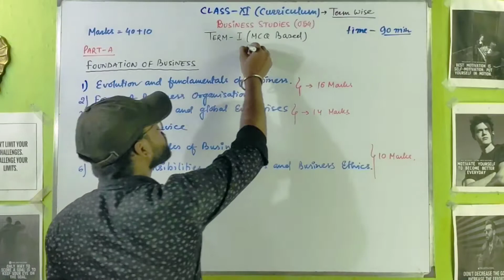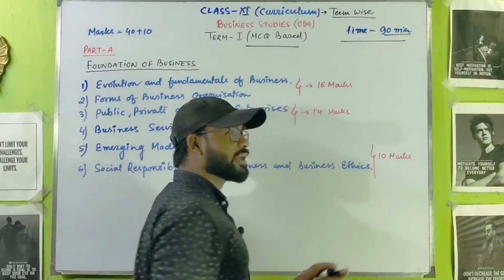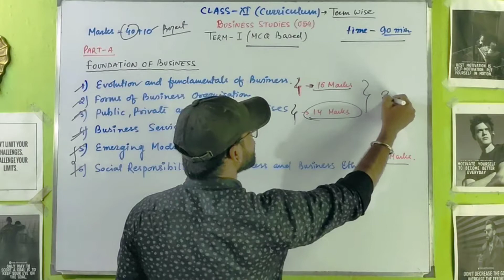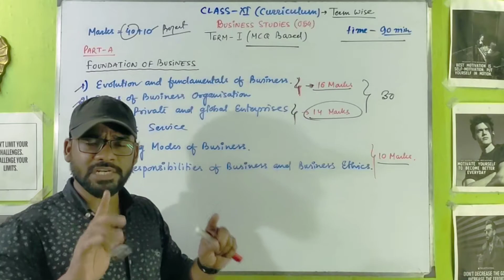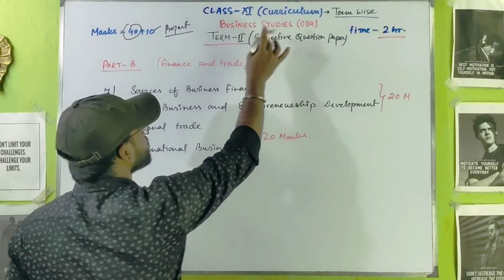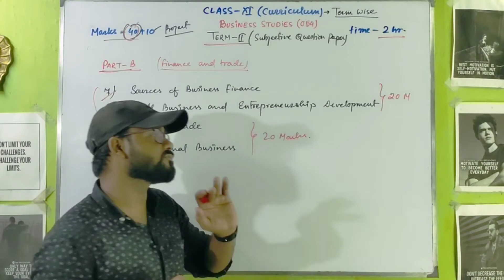Class 11 Revised Syllabus | Term wise syllabus 21-22 | business Studies class 11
hi
I am Pintu kumar gupta, (M.COM(H), B.ED, B.LIS, P.G.T COMMERCE).

 ABOUT THIS VIDEO- Discussion of Revised syllabus 21-22

PREVIOUS CLASS LINKS :- CHECK IN "i" button GUYS 🦸‍♂👸🤴💌 CLASS 12

About this channel :- mere pyare students (warriors) is channel par aapko ACCOUNTANCY(055),BUSINESS STUDIES (054), aur ECONOMICS (030) subjects se related aur boards se related current news ke videos bilkul free me dekhne ko milegi , mere pyare students agar aapko ye channel pasand aata hai to ise jarur subscribe kijiyega... THANK YOU SO MUCH.